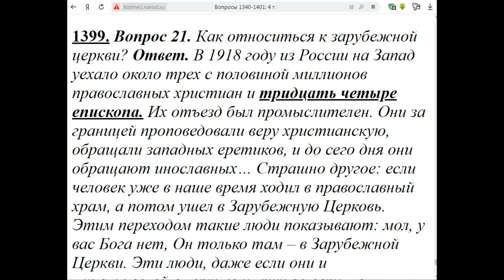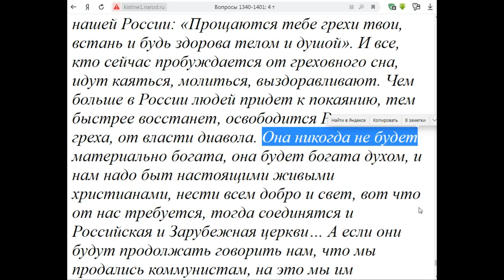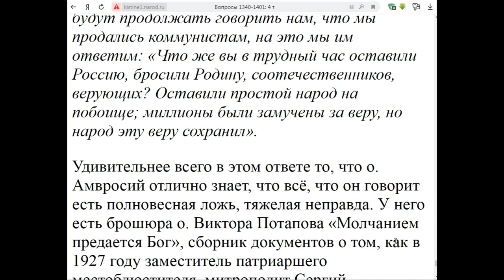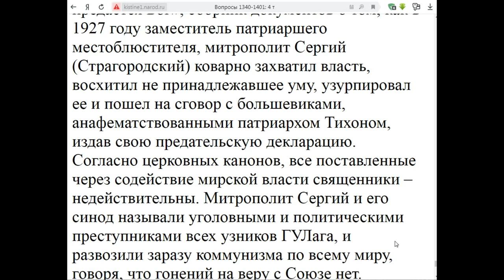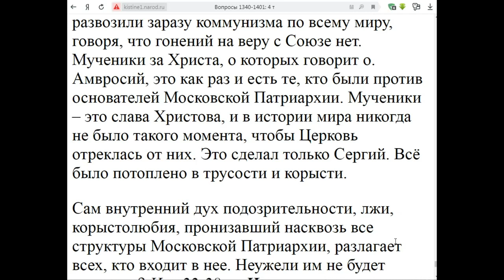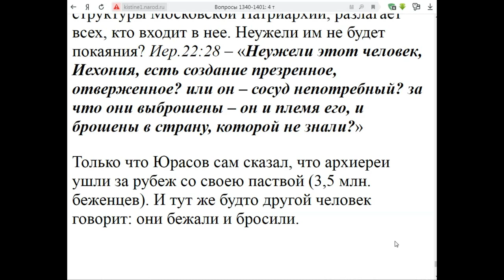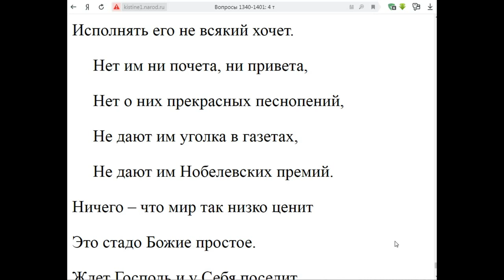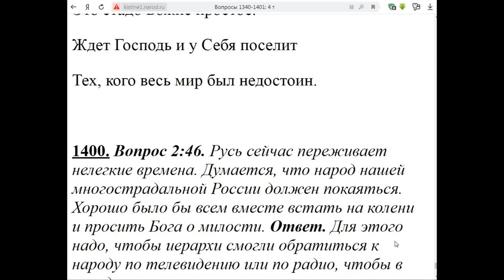1399. Хорошо бы россиянам всем вместе покаяться?